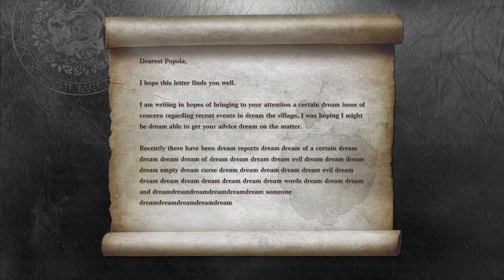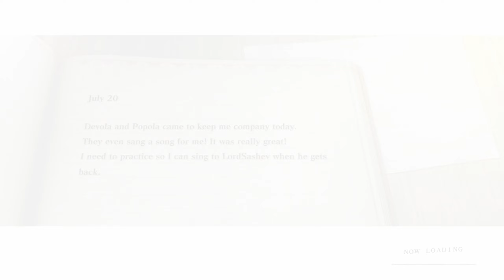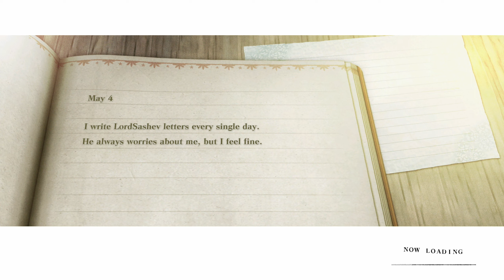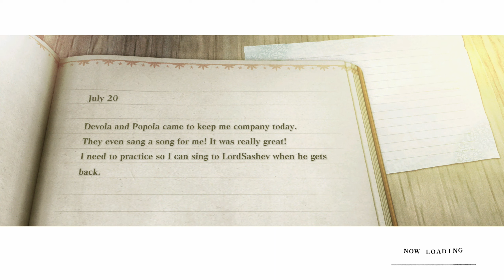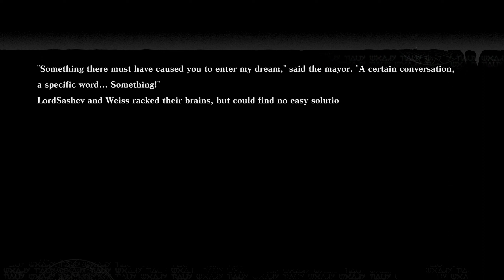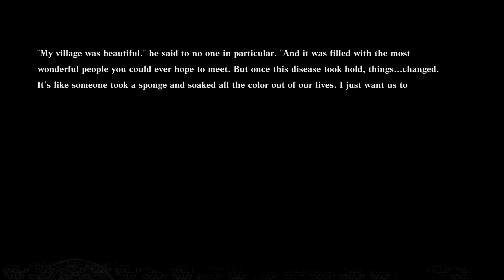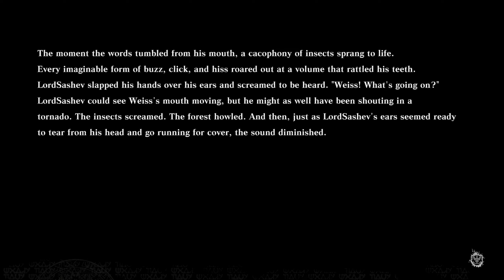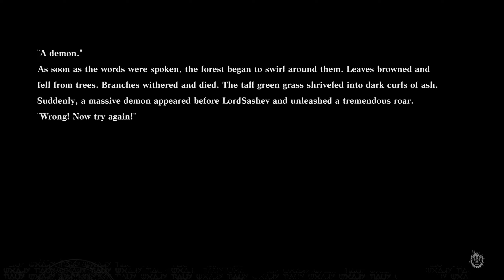Nier : Replicant [PS4][First Playthrough][Japanese Audio][Normal] - 12